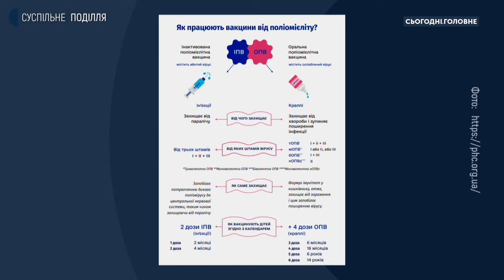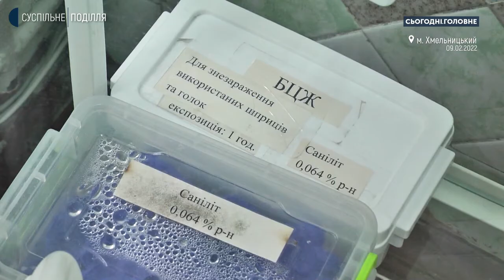Олена Іваськів: За три тижні в області від поліомієліту щеплено 26% від запланованої кількості дітей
Поліомієліт та чим він небезпечний, вакцинація від цієї недуги, як вона проходить на Хмельничині та хто має щепитися у першу чергу? Про усе це в суспільній студії проєкту "Сьогодні Головне" говоримо із Оленою Іваськів, завідувачкою відділом імунопрофілактики, лікаркою-епідеміологинею державної установи "Хмельницький обласний центр контролю та профілактики хвороб МОЗ України".